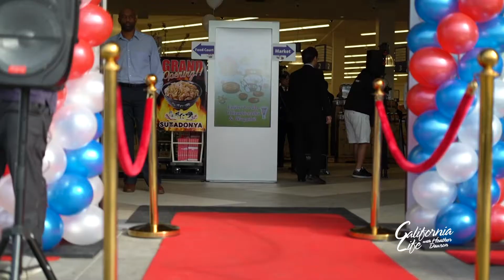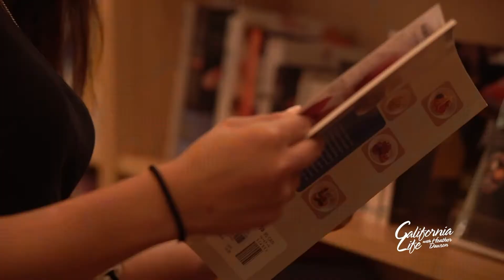Mitsuwa Marketplace Torrance Grand Opening at Del Amp Fashion Center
It’s the largest Japanese grocery chain in the nation. Mitsuwa Marketplace is also a destination for experiencing Japanese culture and now has a new store in Torrance. Kaori Takee spoke with the Consulate General of Japan at the Del Amo Fashion Center grand opening.

Mitsuwa Market Place operates 11 stores across the US; California, Illinois, New Jersey, Hawaii, Texas. It is the premier destination for Japanese products and cuisine. At this location, the fashion center they cater to a broader audience, to introduce Japanese food and Japanese cultures.

Here you can find authentic Japanese products that you can’t find anywhere else, including delicacies from sushi to various Japanese bento boxes and sweets. It houses a food court with Japanese favorites like ramen and Aki Aki and a bookstore for those interested in the culture and language.

It’s a one-stop shopping under one roof. It’s Japanese food court with different types of restaurants and other specialty shops that provides products and services for the city of Torrance it’s a destination of culture and growth.